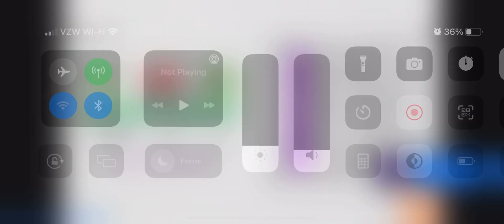Pixel gun 3d GOD